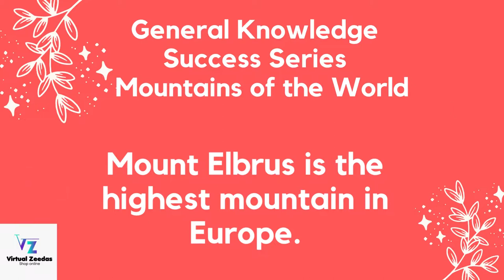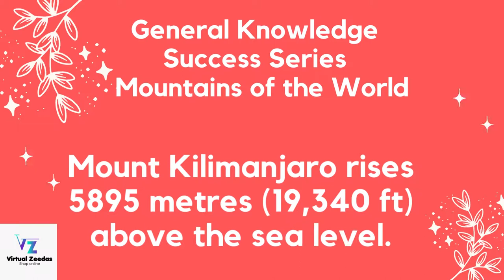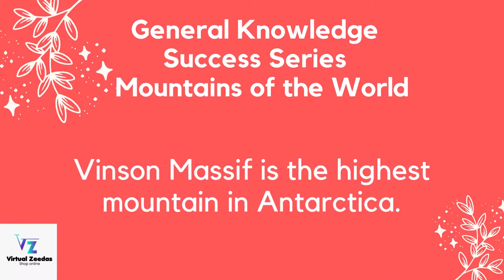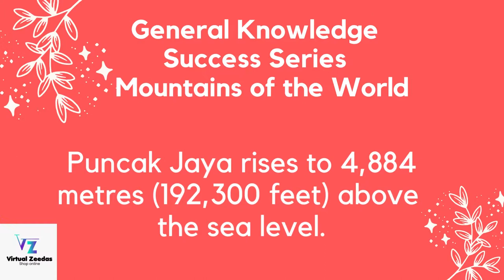Mountains of the World |World General Knowledge |Gk PPSC FPSC|PPSC Past Papers|NTS OTS PTS FPSC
Aoa

° Tourist Places
° Beautiful visits
° Latest news
° Success Stories
° Professional's Interviews

vocabulary-words-English-learn-with-meaning,
vocabulary-words,
vocabulary-with-urdu-meaning,
vocabulary-gre,
vocabulary-for-css-exam,
vocabulary-for-ielts,
vocabulary-English,
vocabulary-builder,
vocabulary-for-kids,
vocabulary-words-English,
vocabulary-by-rani-mam,

° Tourist Places
° Beautiful visits
° Latest news
° Success Stories
° Professional's Interviews